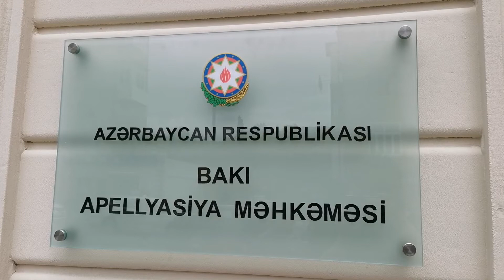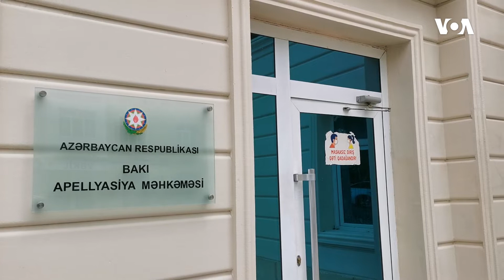Orduya dəstək yürüşü məhkəməsində: "Məhkəmə əsəb gərginliyindən başqa bir şey deyil"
Mayın 25-də Bakı Apelyasiya Məhkəməsində "Orduya dəstək" məqsədilə keçirilən yürüşlə bağlı həbs edilən 12 nəfərin məhkəmə prosesi keçirilib. AXCP üzvü, təqsirləndirilən şəxslərdən biri olan Telman Seyfulla bildirib ki, bugünkü prosesdə 7 nəfər şahid dindirilib. Onun sözlərinə görə, şahidlər yenə